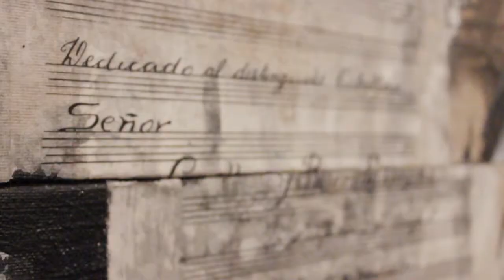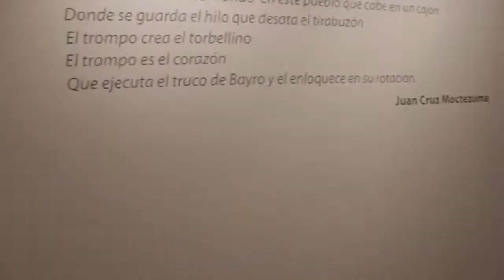Inauguración de la exposición (long version): EL TROMPO del Mtro. José Bayro C.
El martes 23 de abril de 2013 el Mtro. José Bayro C. inauguró su exposición EL TROMPO en las galerías del Complejo Cultural Universitario en la ciudad de Puebla, Puebla, México.